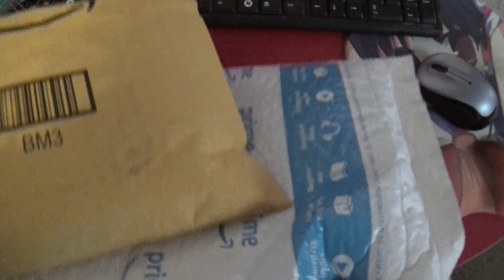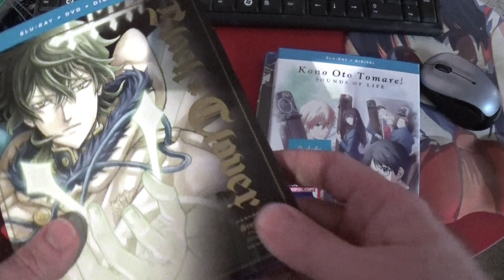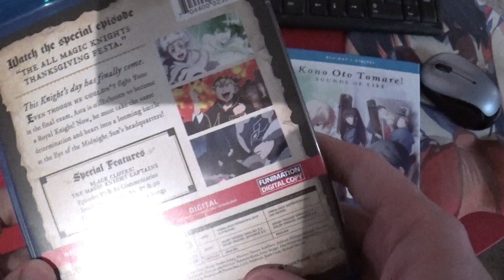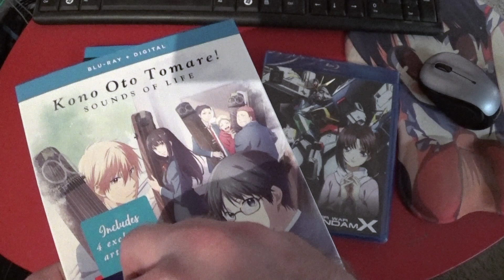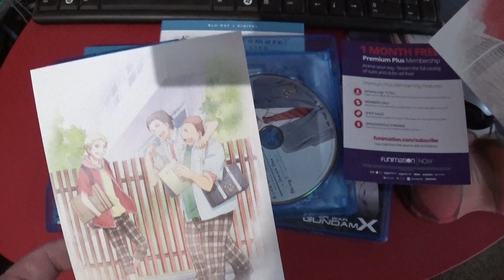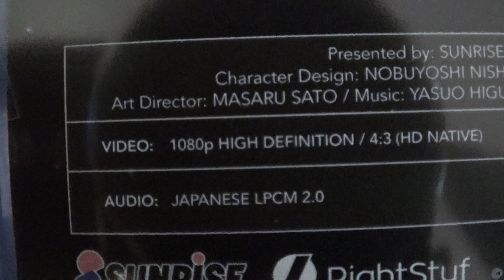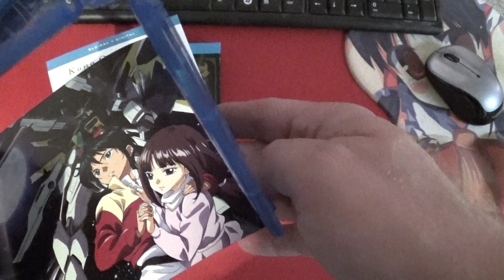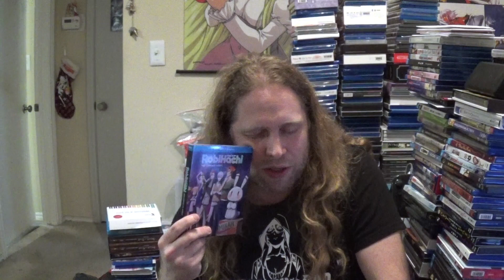Anime DVD Collection Update, May 12th, 2020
Anime:
* Black Clover DVD+BD season 2 part 4
* Kono Oto Tomare! Sounds of Life Blu-ray season 1
* After War Gundam X Blu-ray part 2

Non-Anime:
* Frozen 2 DVD+BD